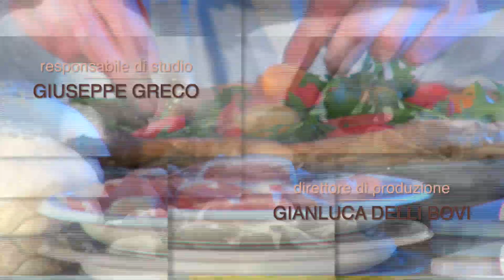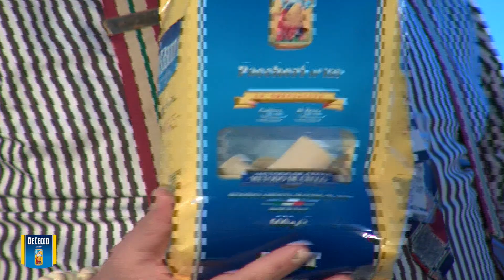L'ITALIA IN VETRINA - DE CECCO